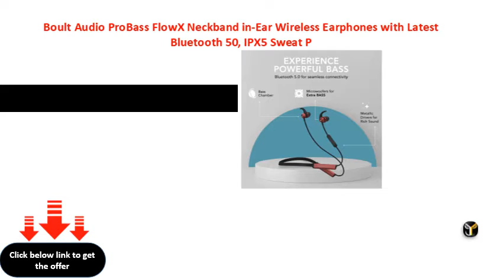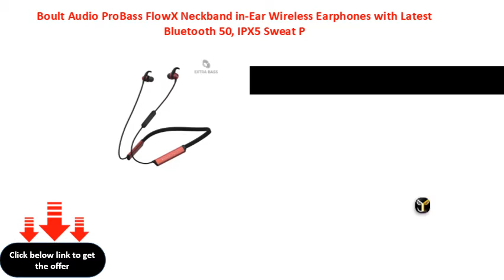Boult Audio ProBass FlowX Neckband in Ear Wireless Earphones with Latest Bluetooth 50, IPX5 Sweat P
Boult Audio ProBass FlowX Neckband in-Ear Wireless Earphones with Latest Bluetooth 5.0, IPX5 Sweat Proof Headphones with Long Battery Life &amp; Flexible Headset with in-Built Microphone (Red)
Boult Audio ProBass FlowX Neckband inEar Wireless Earphones with Latest Bluetooth 50, IPX5 Sweat Proof Headphones with Long Battery Life &amp; Flexible Headset with inBuilt Microphone (Red)